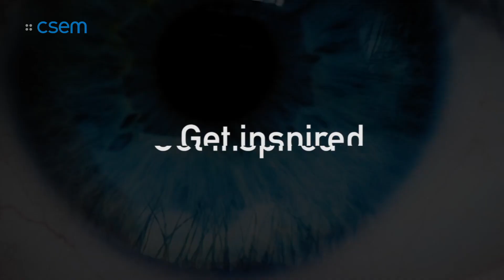Winner SME Digitalization Award 2019: Intelligent industrial springs for predictive maintenance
CSEM has awarded its Digital Journey Award 2019 to Federnfabrik Schmid, a Zurich-based company that specializes in the manufacture of industrial springs. The 65-strong company was awarded the first prize of CHF 100'000 in technological support after impressing the judges with its innovative idea of producing intelligent springs for predictive maintenance. “We are experts in spring technology but definitely not in energy harvesting, miniaturization and digitalization,” says its CEO Albert Enste. “That’s why we need help from CSEM.”